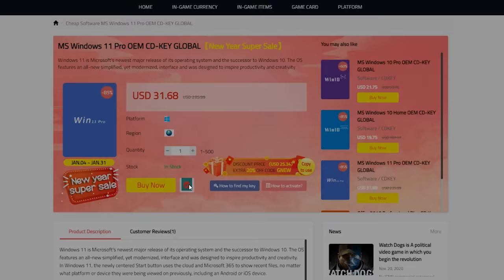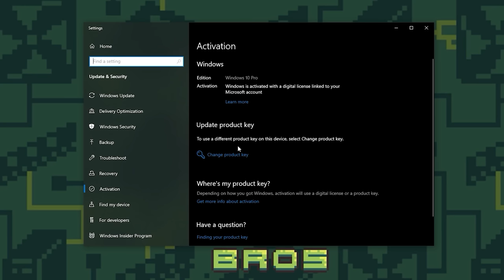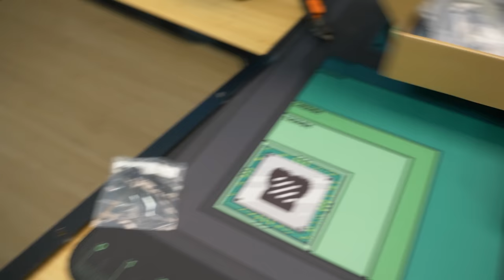HOW is Walmart Selling This Gaming PC SO CHEAP?!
Today we head into the wild west that is Wal-Mart and pickup a gaming PC that was fairly cheap at $634!This PC features the Intel i5 11400 and RTX 3050. We are putting it to the test in some of the latest titles and doing a full review on if it’s worth picking up or if you should stay away.

Asus ROG RTX 3050 i5 11400F

Buy a PC from us! "ToastyBros2" to save 2%